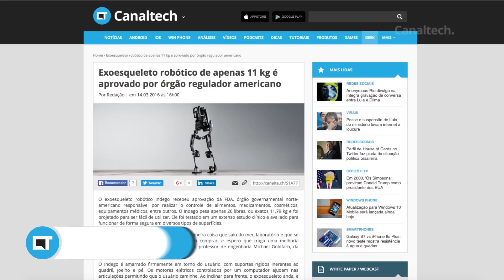Paraplégicos voltam a andar com novos exoesqueletos [Inovação ²]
Todas as segundas, quartas e sextas, Igor Lopes e Reinaldo Normand debatem temas relacionados a Inovação.

No programa de hoje: Exoesqueletos ajudando paraplégicos a andar

Análises, dicas e matérias: segundas a sextas
CT Entrevista: segundas
CT Responde: terças
DicaDeApp: terças e quintas
Inovação²: segundas, quartas e sextas
CTNews: Sextas